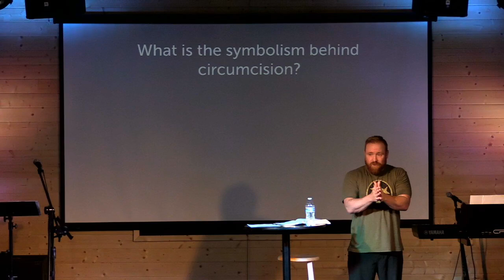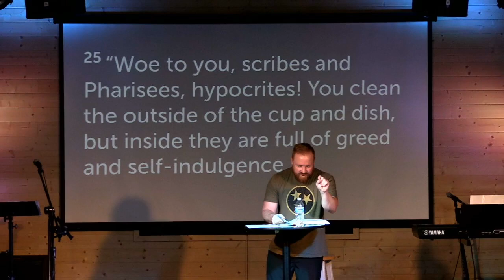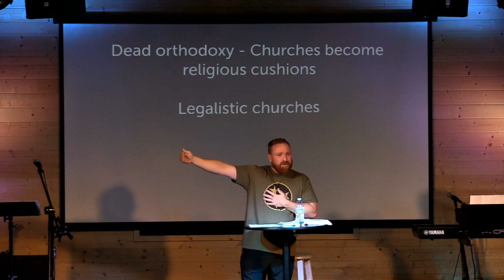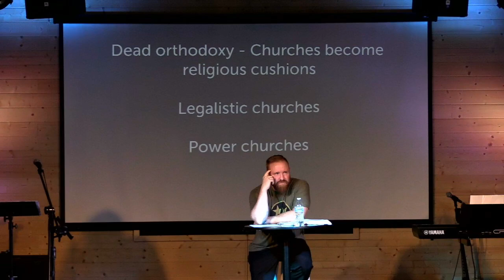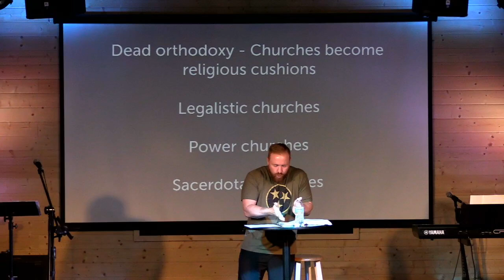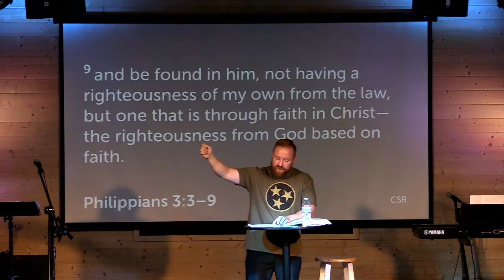Ridge Church | The Book of Romans | Week 14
For more information about our church, check out —— Ridge Church exists to help people follow Jesus for all of life. —— We all have a next step to take as we follow Jesus or even as we consider following Jesus. Are you ready to take your next steps? Check out some of the ways below: —— I want to start following Jesus I want to be baptized I’d like to join a community group I’m interested in serving I would like to support Ridge Church through giving